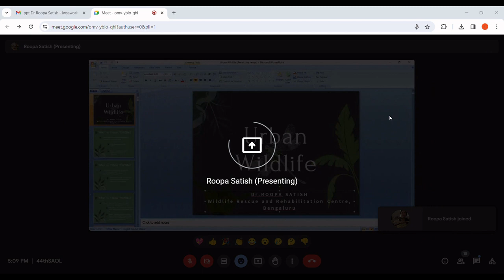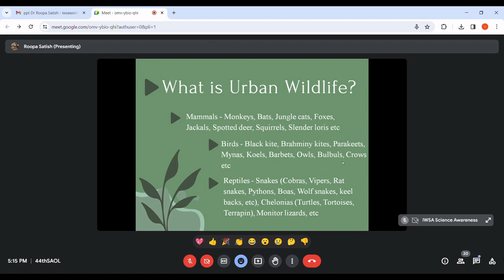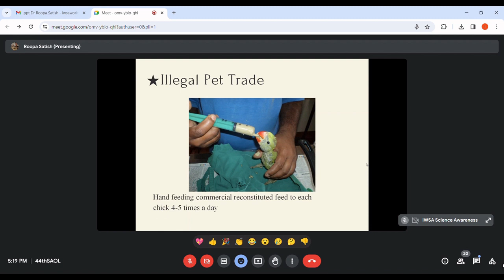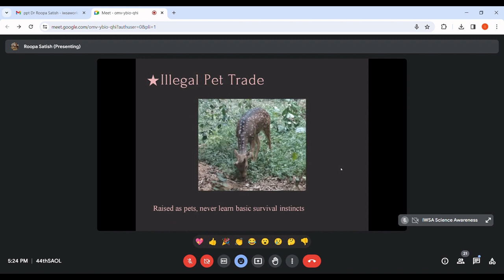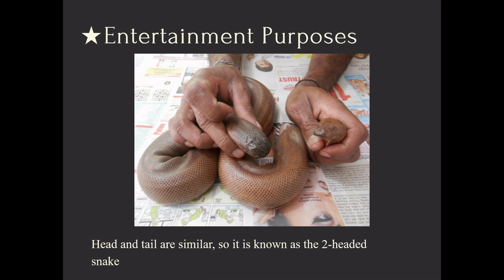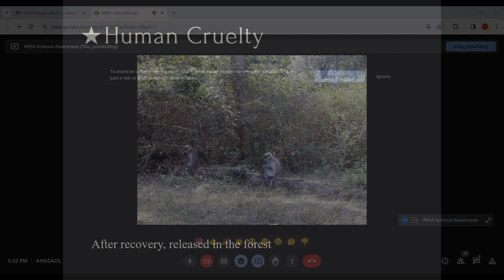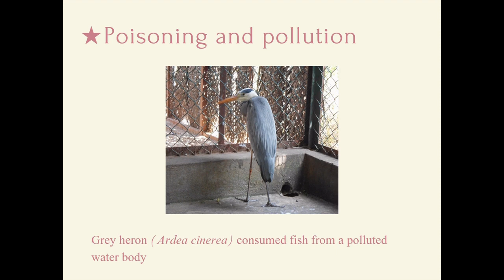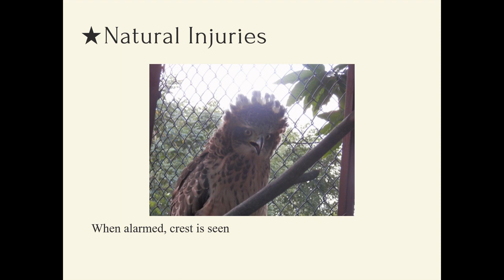44th lecture under IWSA's "Science and Our Life" series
Speaker: Dr. Roopa Satish, Wildlife Veterinarian at Bannerghatta rehabilitation Centre, Bangalore
Topic - Urban WIldlife.